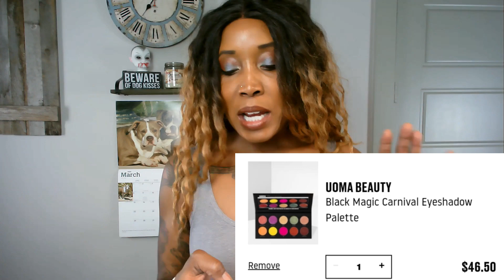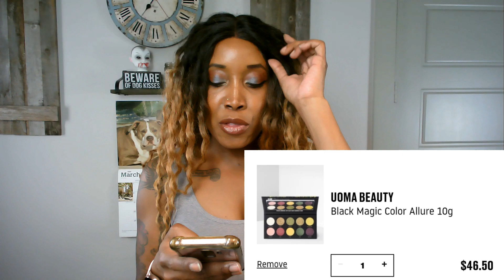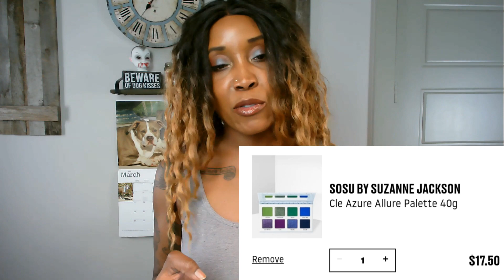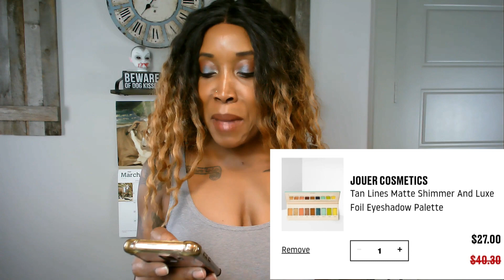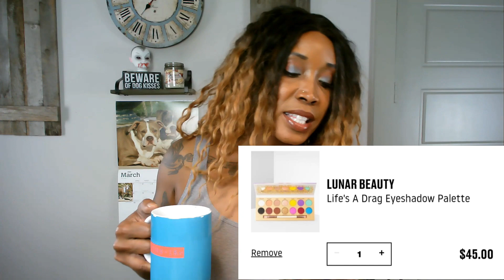What's In My Cart || Eye Shadow Edition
Hello there it’s Thursday!!

I keep saying the day in case some of you have them all running together. Anyhoo...I thought it would be fun to show you guys what I have in my cart and how I keep myself from panic buying everything in sight.  Next time, let’s do this together!  BTW - I didn't link all the palettes this time - would you like it if I linked everything in the next one?  I love seeing all of your comments when I get home from work or when I’m on a break.  Thank you for making going to work a LOT less stressful!

Also...thank you, thank you, thank you again! I love you guys so much!

Kindly check out @Kinkysweat if you haven’t already!

Rock music nerd? check out @The Punk Rock MBA

On Muh Face:
Thayers Facial Toner

Clean it Zero Cleansing Balm

Tarte Double Duty Beauty Base Tape Hydrating Primer

Becca Ultimate Coverage 24 Hour Foundation (I’m in Maple)

Thrive Causemetics Liquid Lash Extensions Mascara

Milani Ludicrous Lip Gloss in Teen Spirit

Milani Eyeshadow Primer

J. Cat Beauty Staysurance Water-Sealed Smudge Proof Concealer in Sunkissed

Milani conceal + Perfect Long Wear Concealer

Intro & Outro: GOLETS - Slaves

Let’s Connect!

As always, never spend time building someone up who only wants to tear you down.
Blessed Be!
XOXO,
Audra